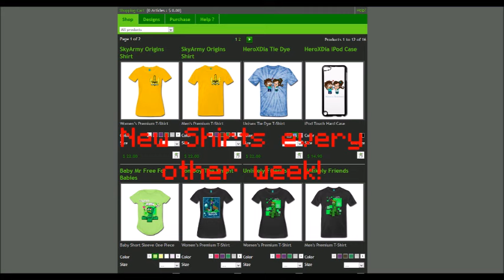MC: TheCraftyCrew Lets Play 065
Yep. i'm lost...

Stay Crafty!!!

Intro Art by: Mary M. Bosch-Martinez